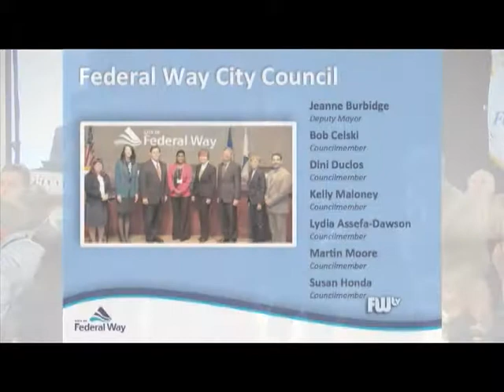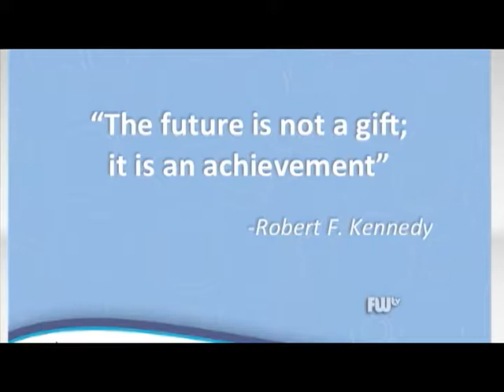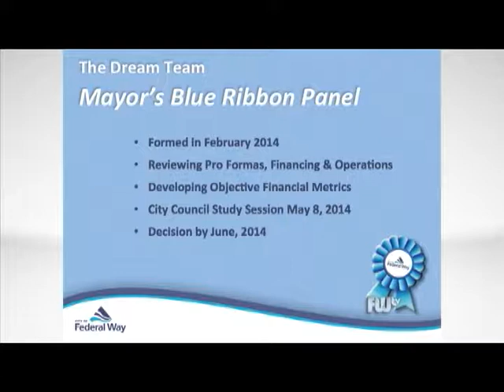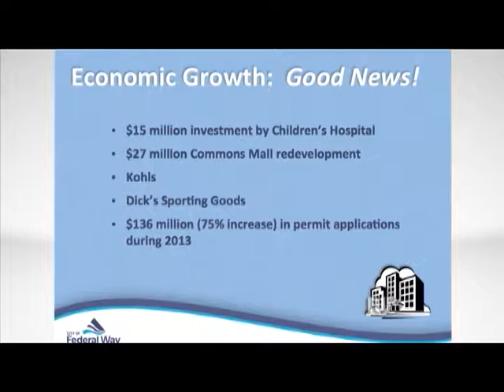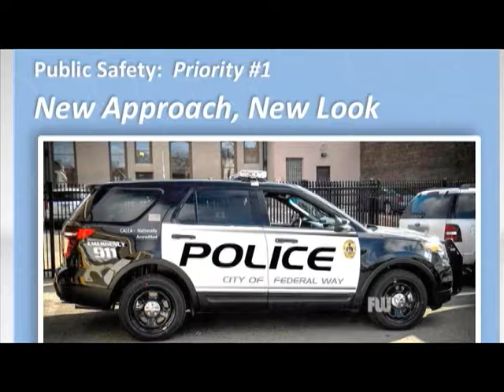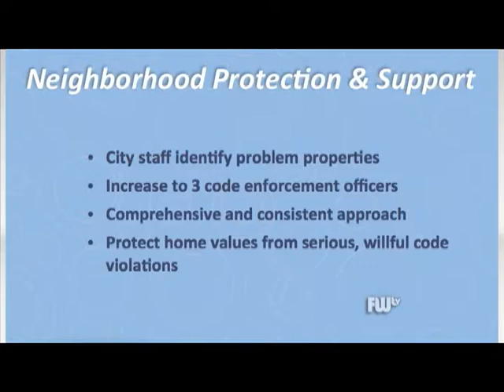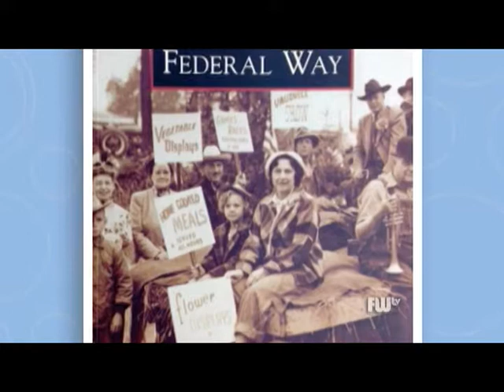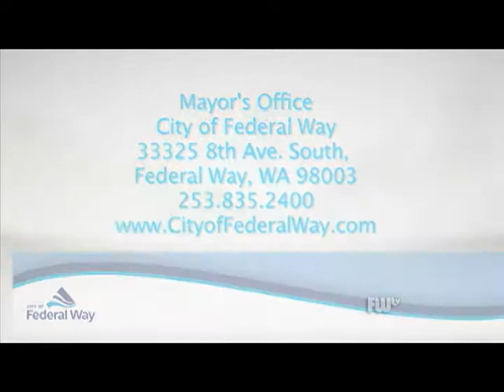2014 City of Federal Way State of the City Address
On April 2nd, 2014 Mayor Ferrell delivered his first annual State of the City address to a packed room at the Twin Lakes Golf and Country Club. During the event, hosted by the Federal Way Chamber of Commerce, Mayor Ferrell stressed the Power of Now -- concrete actions the City is taking to strengthen economic development, advance public safety, and protect and enhance our neighborhoods. At the end of the address, with the help of King County Councilmember Pete von Reichbauer and Deputy Mayor Jeanne Burbidge, Mayor Ferrell unveiled a surprise artifact from Federal Way's early days.